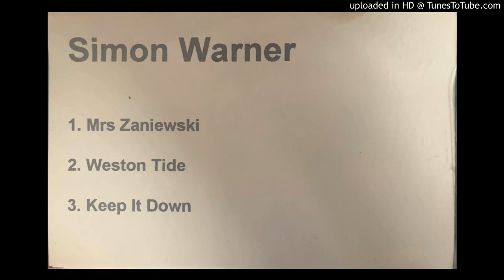Simon Warner - Demo Tape (1995?)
Three song demo tape from Simon Warner, no longer using the Picture Palace moniker, and the version of Keep It Down is much closer to the album version on "Waiting Rooms" but the cassette is not dated. I estimate it to have been recorded around 1995. "Weston Tide" is exclusive to this cassette.
1. Mrs. Zaniewski
2. Weston Tide
3. Keep It Down.